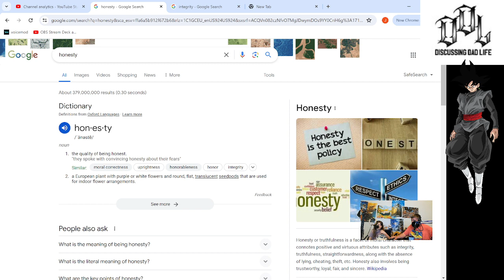Integrity honesty and the importance, do Aliens exist?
Welcome to Wellspring Wednesday's!